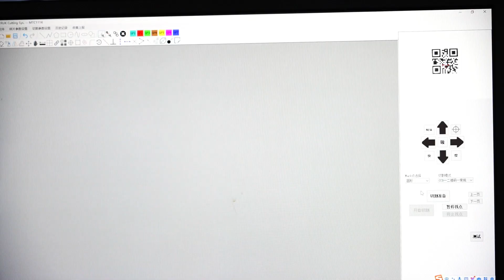RUK MBC flatbed cutting machine card paper box making machine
The machine is with multi-functions, and can be equipped with various tools for cutting different materials.